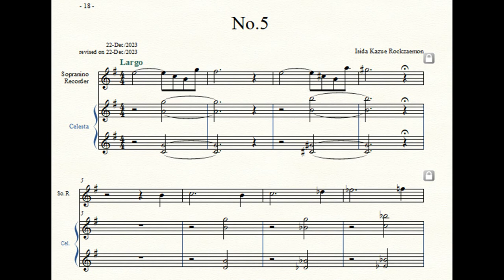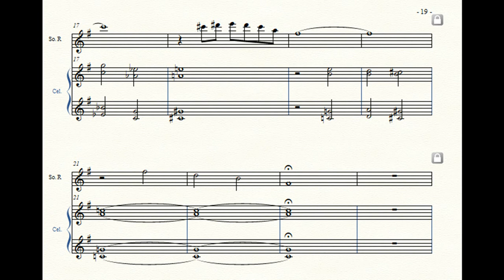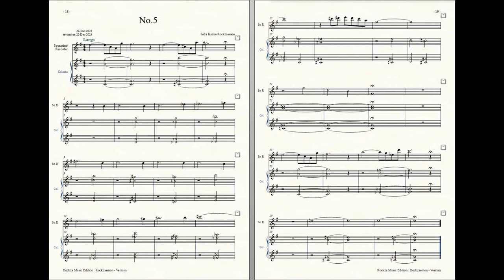Rockzaemon : Prelude for Sopranino Recorder and Celesta, Ventum No.5